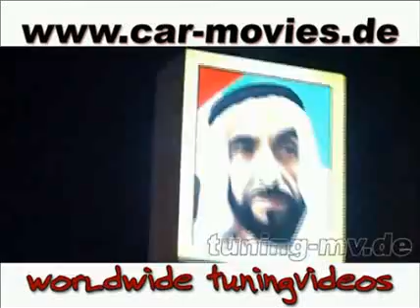car-movies.de Toyota Supra 1200 HP Dubai Making O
car-movies.de Toyota Supra 1200 HP Dubai Making Of